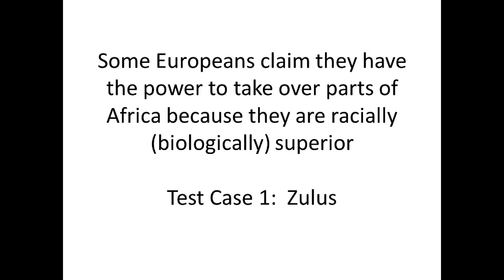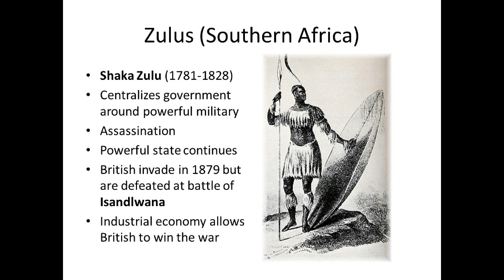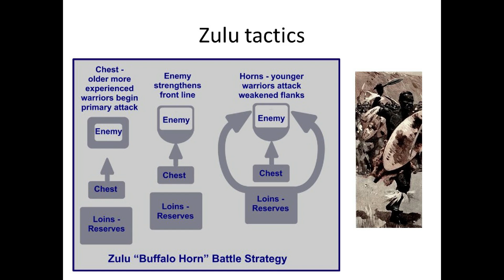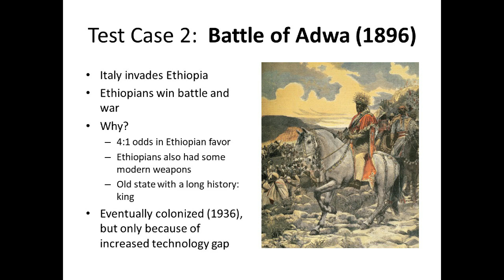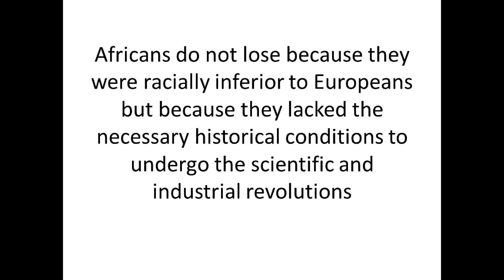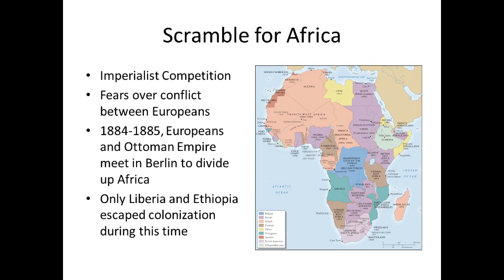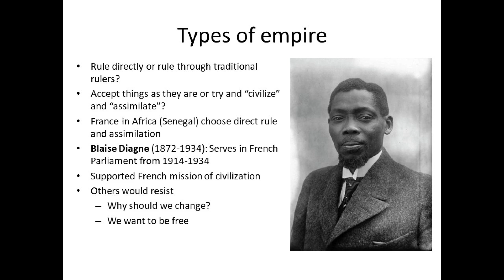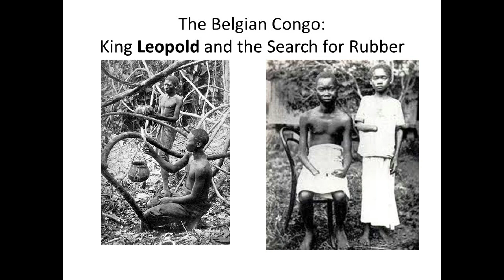Imperialism in Africa and India Part 3 Section 06